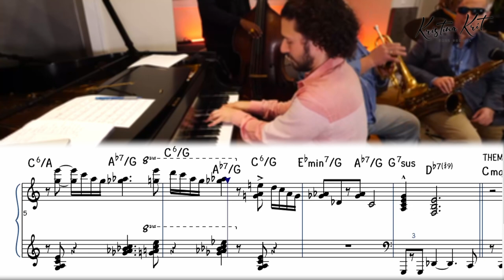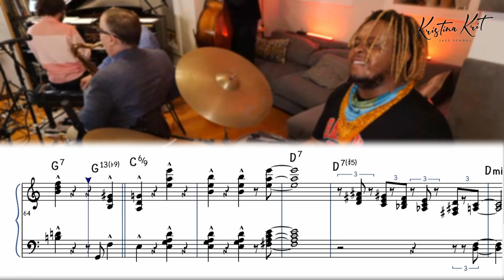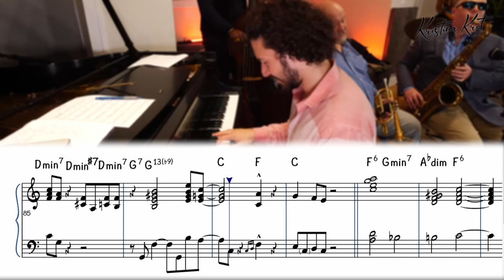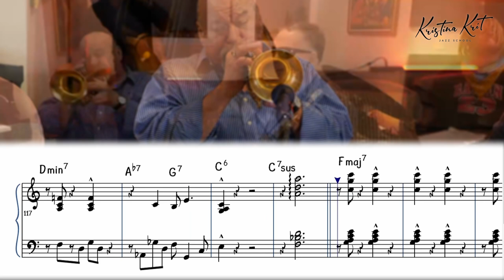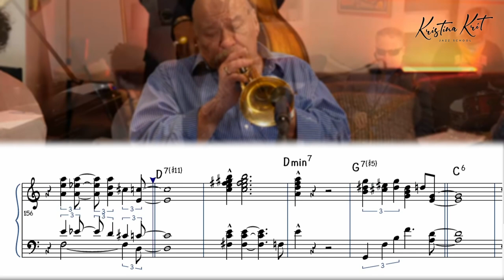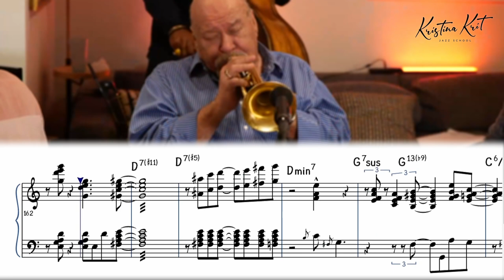"Take the A Train" - piano comping by Emmet Cohen. Transcribed by Kristina Krit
И вновь публикую транскрипцию в качестве наглядного примера великолепного джазового фортепианного аккомпанемента.

На уроках помимо моих объяснений особенностей аккомпанемента всегда прошу студентов самих выполнять транскрипции мастеров джаза.

И вот когда моя студентка Карина Карташова @КаринаКарташова-с6ъ сказала, что хочет снять аккомпанемент Эммета Коэна @EmmetCohen  я подумала: что, не нашлось никого другого? А потом послушала его знаменитые сессии "Live From Emmet's Place" - и пропала! Насколько мастерски солирует и аккомпанирует Эммет! Я в восторге!

И теперь мы и со студентами, и с учениками курсов разбираем, в частности, его замечательную игру, потому что это прекрасный образец джазового пианизма. В этом ролике транскрипция аккомпанемента, соло я не записывала (возможно, позже - соло суперское)!

Скоро еще одна транскрипция Эммета!

One more video with transcription as a clear example of a magnificent jazz piano comping. "Take the A Train" by Emmet Cohen. Transcribed by Kristina Krit

P.S.
Любите играть джаз и хотите научиться большему?
Добро пожаловать на мой канал «Джазовая школа Кристины Крит».
Меня зовут Кристина Крит и я приглашаю вас в прекрасный мир джаза! Я джазовая пианистка, композитор, аранжировщик, педагог, доцент кафедры эстрадно-джазового искусства МГИК, лауреат международных конкурсов. Более 20-ти лет преподаю в различных звеньях эстрадно-джазового образования, провожу мастер-классы, индивидуальные занятия для пианистов и музыкантов по всему миру.
В 2022 году открыла свою онлайн-школу джазового фортепиано.

Джазовая школа Кристины Крит поможет постичь тайны джазовой музыки, понять, что за кажущейся сложной оболочкой стоят вполне объяснимые музыкальные законы.
Будем вместе постигать искусство джазового исполнительства, совершенствовать навыки и развиваться.